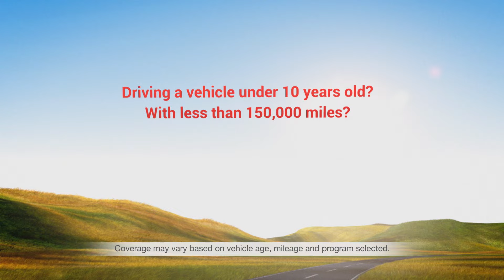CARCHEX Television Commercial - Facts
CARCHEX vehicle protection plans cover the cost of unexpected car repair bills. You choose the coverage, deductible, and repair shop.

to learn more about our extended auto warranties.